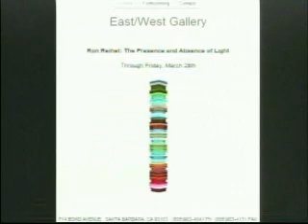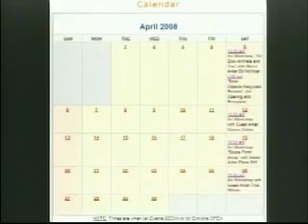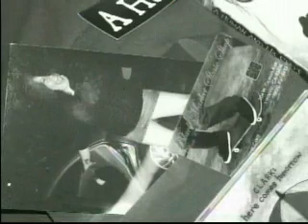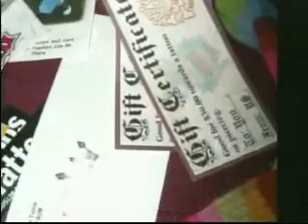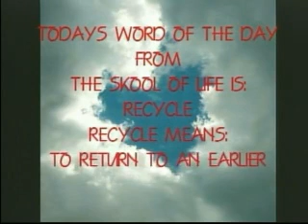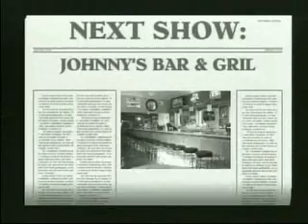CULTURE VULTURE"S 1ST SHOW PART3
RECYCLE EARTH/BOY NEXT DOOR INTRODUCES THE PACHAMAMA ALLIANCE, LOTS OF PRIZES, KIDS POINT OF VIEW, WORD OF THE DAY FROM THE SKOOL OF LIFE, PLASTIC FOR PLAYGROUNDS, JOANNE PLUMMER, CINDY MCCALL, LOMPOC PARKS, RECREATION & URBAN FORESTRY DEPARTMENT.